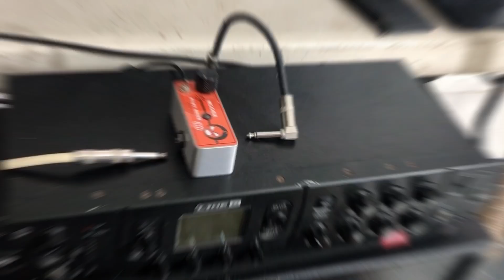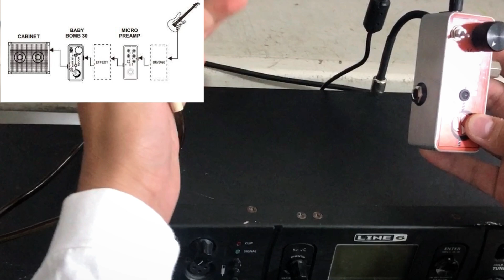EL POWER AMP MAS PEQUEÑO DEL MUNDO!! - "MOOER BABY BOMB"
Que tal amigos de youtube! :D Hoy les traigo despues de tanto tiempo un nuevo video, esta vez acerca del Power AMP mas pequeño que hay: "Mooer Baby Bomb", lo conocian?